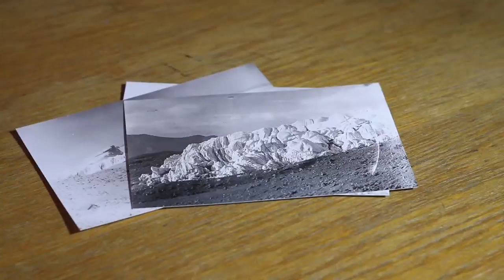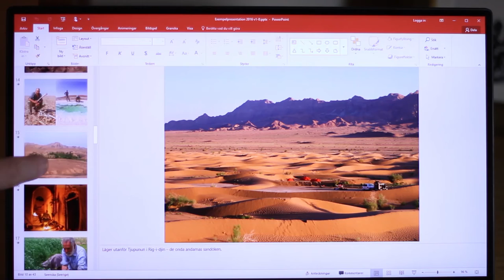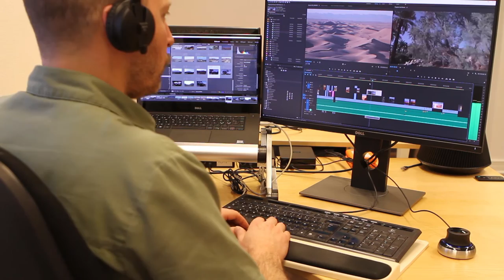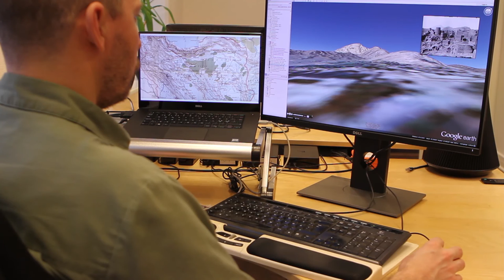Dell Precision 5510 recenseras av Lars Larsson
Lars Larsson är en National Geographic Explorer och bor i Åre i Jämtland. Han arbetar med ett långtidsprojekt i form av en serie expeditioner till Asien, i upptäckaren Sven Hedins spår, finansierade av National Geographic. Syftet med projektet är att med digitalt foto och video dokumentera hur landskapet och kulturen på de platser Hedin besökte har förändrats under det senaste århundradet. Dell stöder projektet och har utrustat Lars med datorer för både expeditions- och vardagsbruk. I denna video delar han med sig av sina erfarenheter av att jobba med Dells Precision 5510 som är en kraftfull mobil arbetsstation för digitala kreatörer.